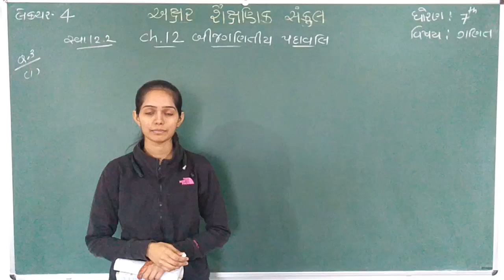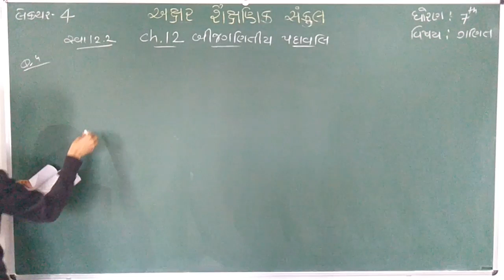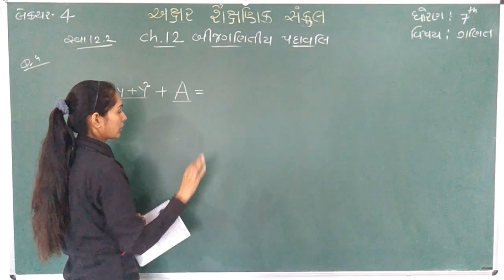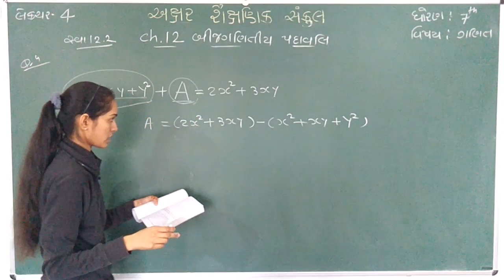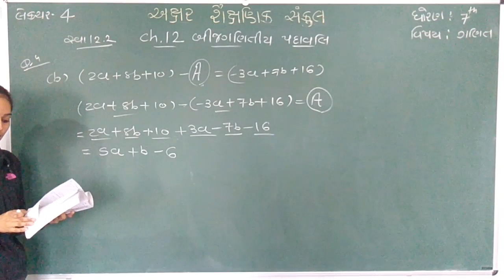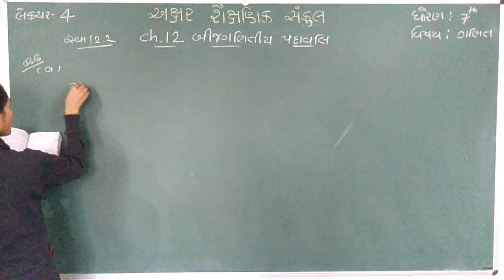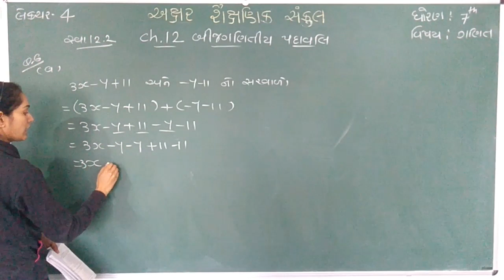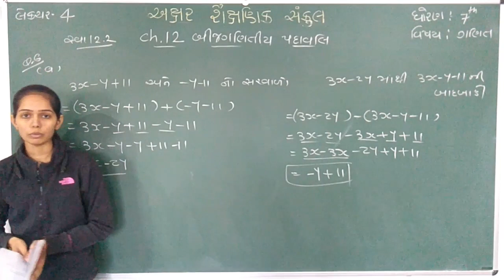STD 7 || MATHS || CH 12 || PART 4